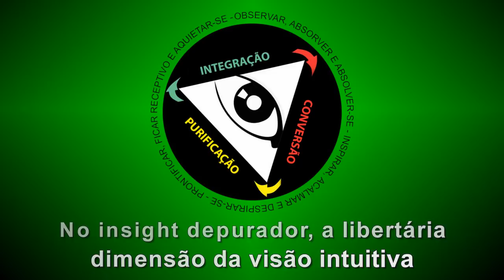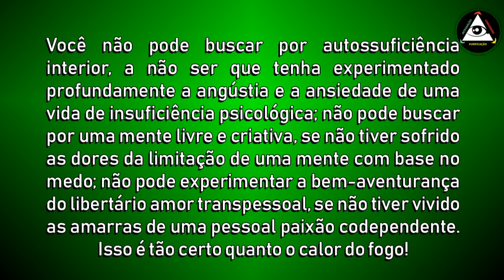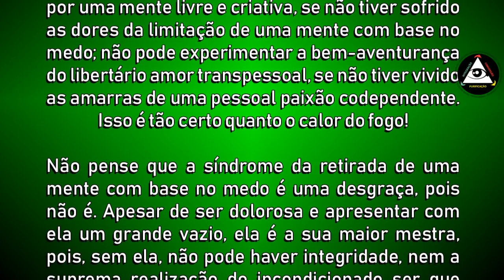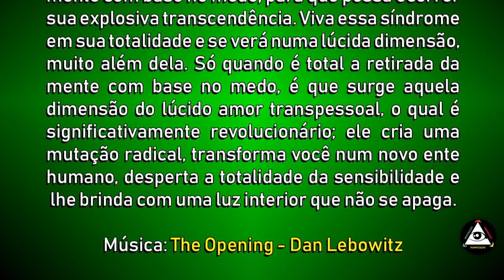No insight depurador, a libertária dimensão da visão intuitiva